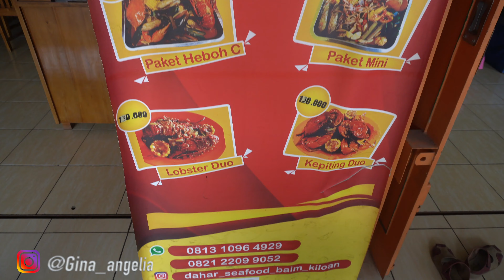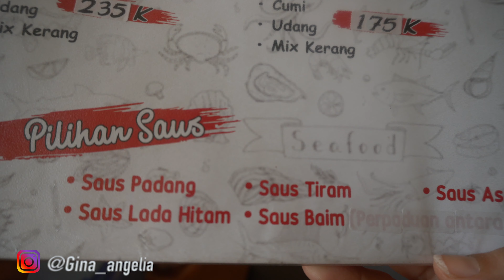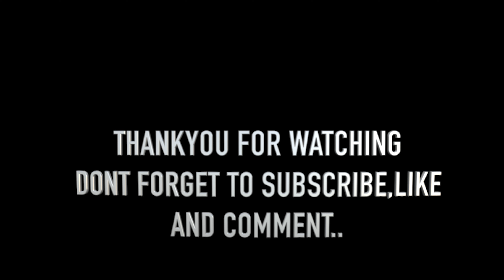SEAFOOD VIRAL KARAWANG | MUKBANG VIRAL | KULINER KARAWANG | GINAVLOG#19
HI GUYS...
kali ini gw lagi nyobain seafood nih di dearah karawang,disini lobsternya seger dan bumbunya enak...buat kalian yg mau Makan seafood dengan harga terjangkau cocok banget disini.
Lebih jelasnya  kalian bisa langsung cek di intstagram gw ya